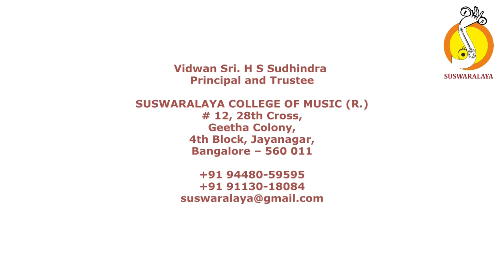9 RAMAKATHA SUDHA MADHYAMAVATHI ADI THYAGARAJA